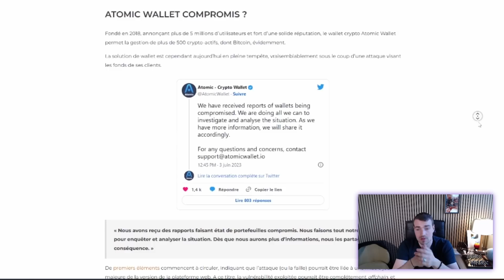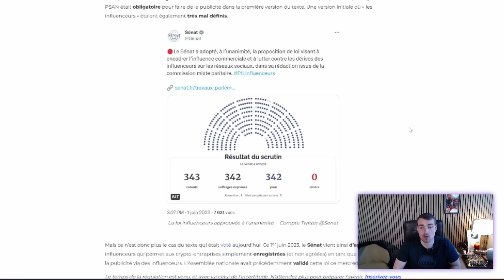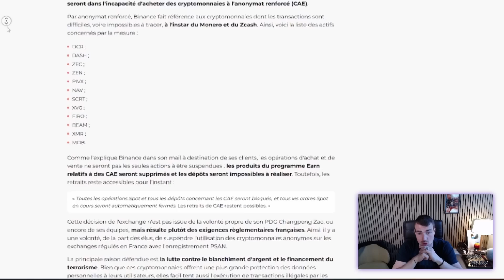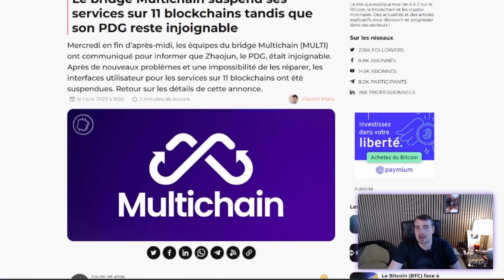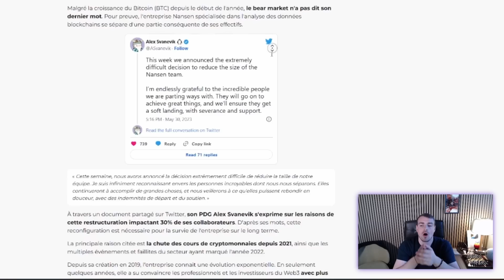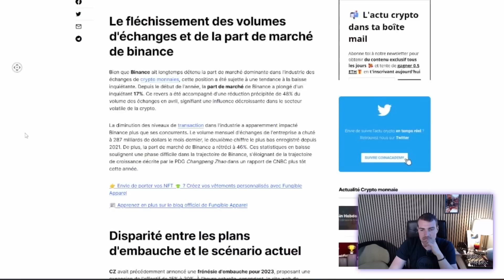Certaines Cryptos exclues des Exchanges ?! | Hasheur Live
Binance obligé de retirer certaines cryptos, licenciement de masse, des rumeurs qui pourraient mener vers un FUD ?! Dans le live de cette semaine : Atomic Wallet attaqué, loi influenceur adopté, Elon Musk accusé de délit d'initié, Multichain toujours dans la tourmente et Nansen licencie !